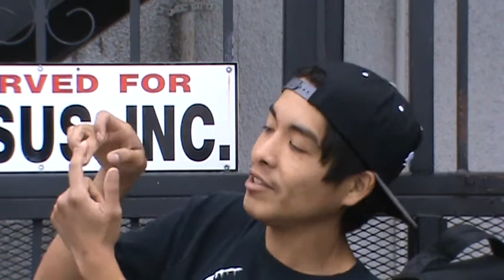BEHIND THE SCENES *RAW FOOTAGE*